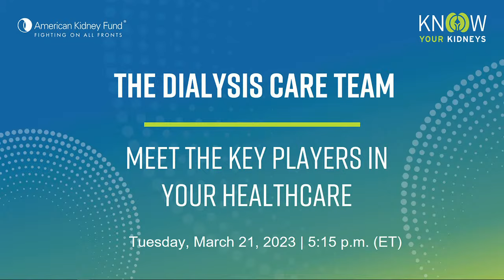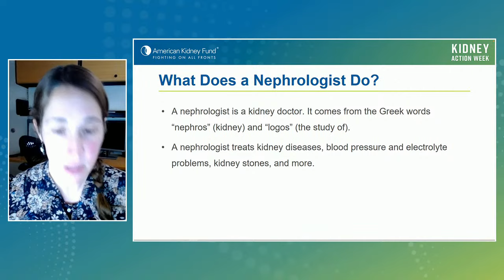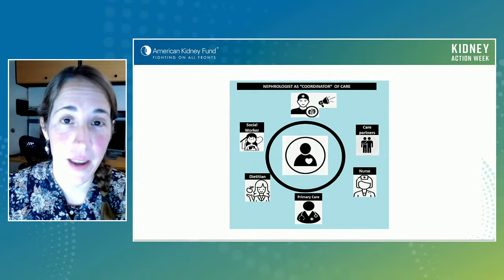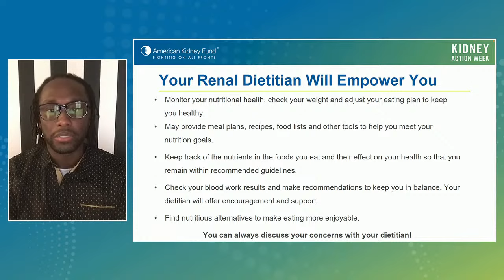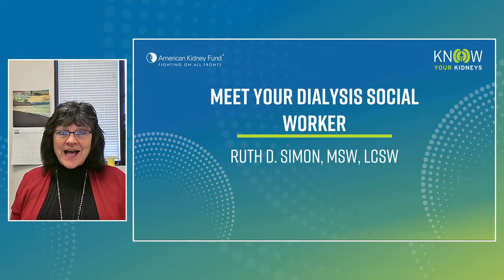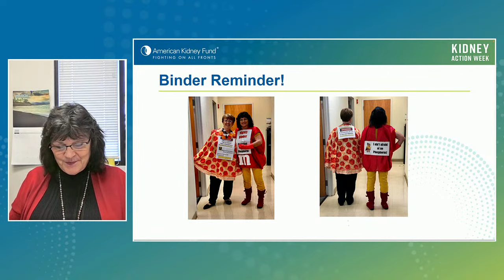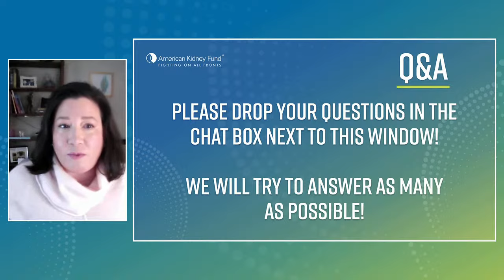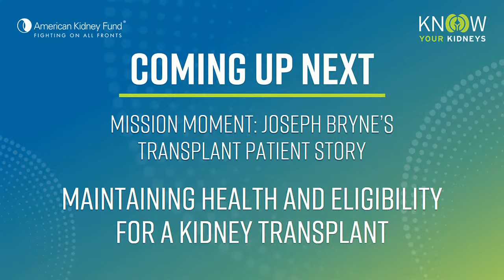The Dialysis Care Team: Meet the Key Players in Your Healthcare | Kidney Action Week | AKF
In this session, meet some of the common players on your dialysis care team, such as a nephrologist, renal dietitian, social worker, and care partner. These experts will discuss their unique role on your care team and explain how they all work together to support your health.